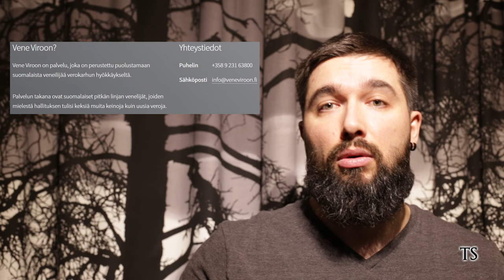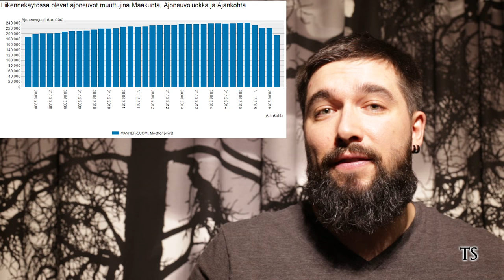Jyrkkä ei uusille kateusveroille